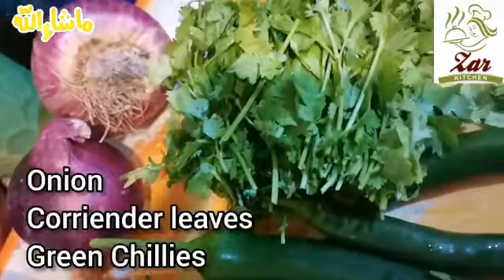Egg Kofta curry recipe| restaurant-style mutton egg kofta curry's |Egg koftay ka salan by zarkitchen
A traditional Mughalai recipe, mutton kofta is a delicious blend of Kofta balls made from minced meat, egg, channa powder, and coriander leaves, cooked in a sea of yogurt and a myriad of spices. A mutton curry recipe that is perfect for a dinner party menu and will leave your guests wanting for more. It can be enjoyed with different kinds of Bread or Steamed Rice.

Ingredients for Kofta mix:
(Serves 4)
- 500 gms Mutton(minced)
- 1/2 cup Coriander(chopped)
- 3 Green Chillies(chopped)
- 1 tbsp Garlic Paste
- 1 tbspp Ginger Paste
- 1 Onion(chopped)
- 1 tsp Cumin Seeds Powder
- 1 tbsp Coriander Seeds Powder
- 1/2 tsp Turmeric Powder
- 1 tbsp Red Chilli Powder
- 1 tsp Garam Masala Powder
- 2-3 tbsp Gram Flour(roasted)
- 1 tbsp Almond Powder
Ingredients for Gravy:
- 2 tbsp Ghee
- 2 cups Fried Onions
- 1 tbsp Desiccated Coconut
- 1 tsp Ginger Paste
- 1 tsp Garlic Paste
- 1 tbsp Cashew Powder
- 1 tbsp Almond Powder
- 1/2 tsp Turmeric Powder
- 1 tbsp Red Chilli Powder
- 1 tsp Cumin Seeds Powder
- 1 tbsp Coriander Seeds Powder
- Water
- 1 cup Yogurt
- 4 Tomatoes(puree)
- Salt
Garam Masala Powder
- 1 Green chilli(chopped)
- Coriander leaves

mutton kofta kaise banaen,
mutton banate hain,
mutton kofta curry recipe restaurant style keema kofta by javeria cookbook,
mutton kofta curry meatball recipe curry mutton kofta curry மட்டன் கோலா உருண்டை குழம்பு

Musician: LiQWYD